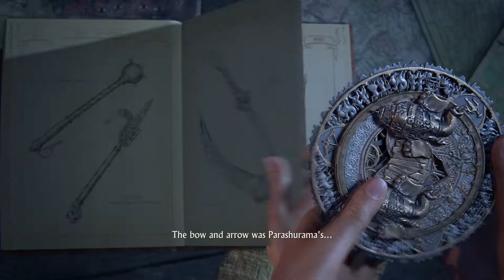Uncharted Lost Legacy "infiltration" l 2 تختيم انشارتد الارث المفقود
"Uncharted Lost Legacy Part 2"